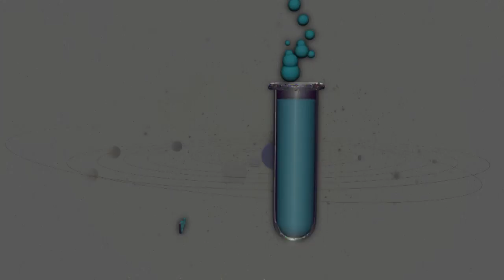The Epic Hangout - Episode 34: Energy and Energy and Movement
Siphiwe accidently hurts Sanele with a rubber band. Gogo explains to the kids how the energy on the rubber band transferred from stored energy into moving energy.  Gogo explores the topic further in the wonder room.